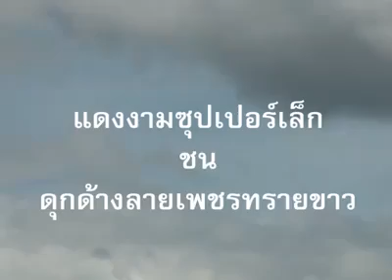แดงงามซุปเปอร์เล็ก vs ดุกด้างลายเพชรทรายขาว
@วัวดังในอดีต เป็นการนำเสนอคลิปวิดีโอประเพณีกีฬาพื้นบ้าน เนื้อหาไม่ได้มีความรุนแรงและไม่ได้เป็นการทารุณสัตว์แต่อย่างใด